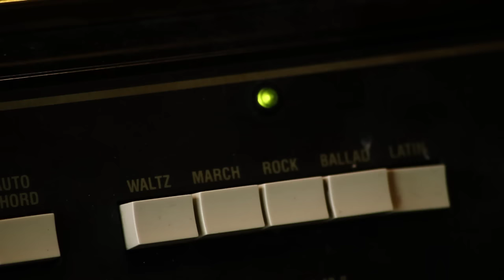elbow - 'Lippy Kids' (Live at Blueprint Studios)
New album 'The Take Off and Landing of Everything' out March 2014. Pre-order on iTunes to get 'Fly Boy Blue/ Lunette' instantly

The 'Live At Jodrell Bank' DVD & 2CD is out now. or Amazon

From the album 'build a rocket boys!'